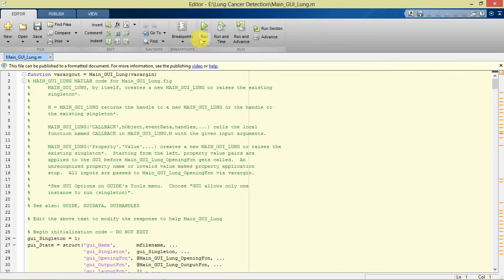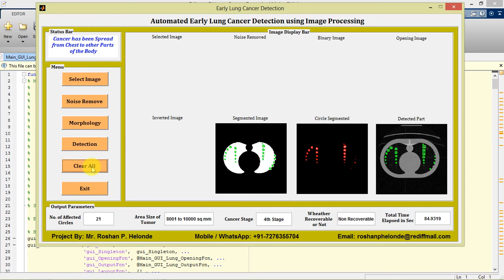Lung Cancer Detection and Classification Using Image Processing Matlab Project with Source Code